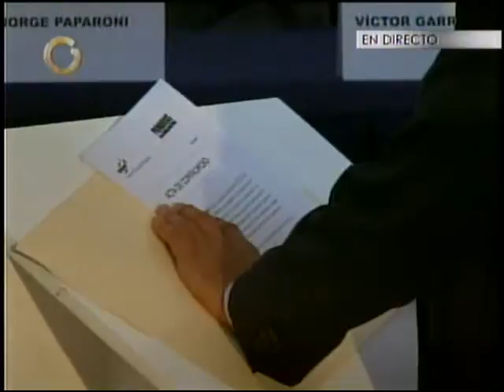Leopoldo López se inscribe en las primarias de la Unidad